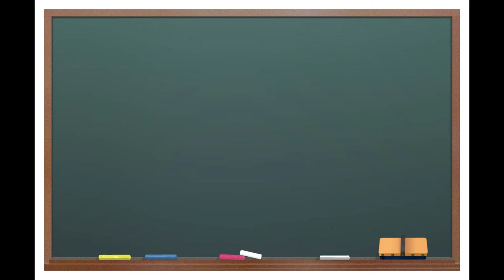30秒AV女優紹介 今夜セクシーな彼女はこの子「佐々木あき」